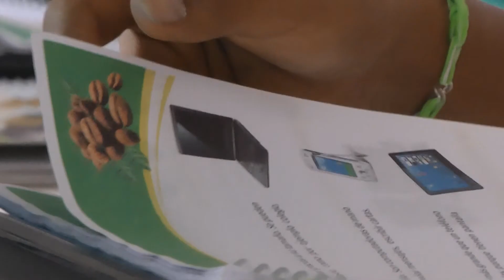Yonel Usuriano Telecentro Previsto PID